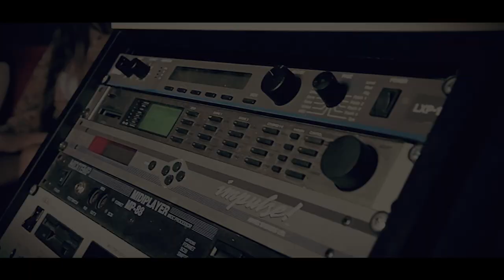CZARNA ĆMA - Liście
Debiutancki klip zespołu Czarna Ćma zrealizowany przez Lidia&Siwy